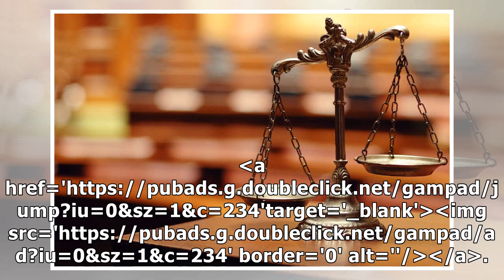Cape Town cash-in-transit robbers to serve 4 years in jail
Two men convicted on charges related to a cash-in-transit in Parow, Cape Town, were sentenced to fou...